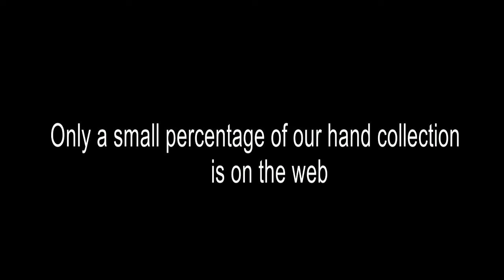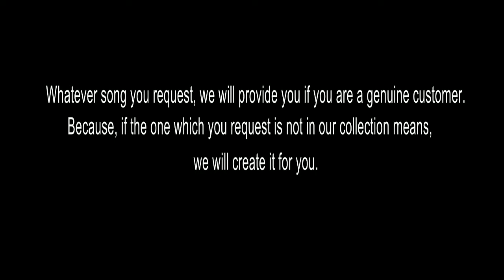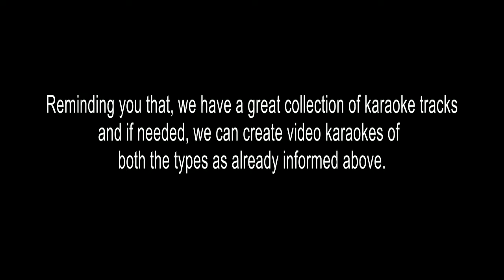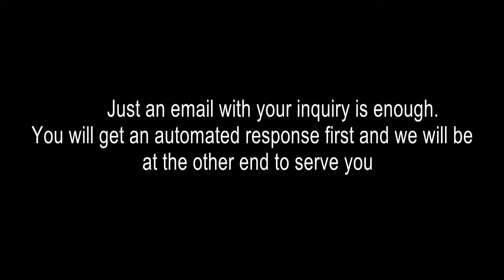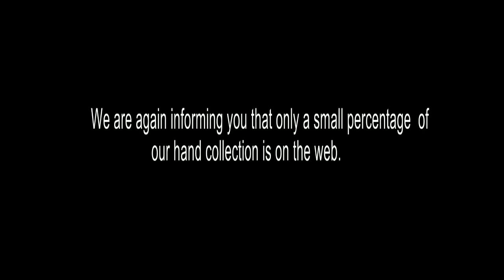NIRMALA HRIDAYAM KARAOKE CHRISTIAN DEVOTIONAL KARAOKE